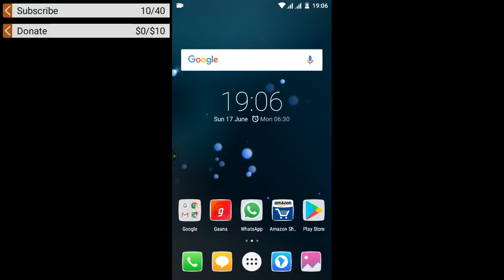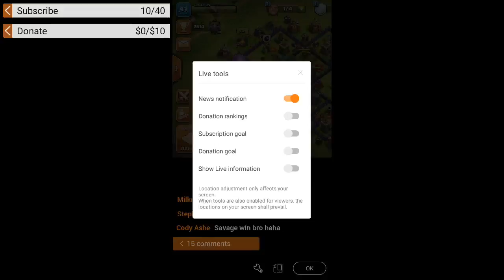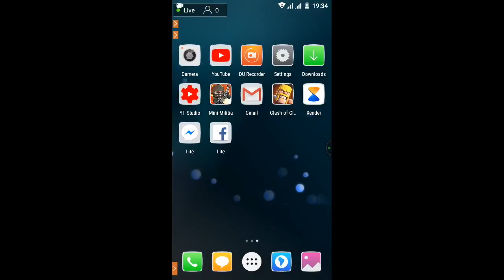JOIN FOR LOOT BONUSES AND BASE REVIEW!!!